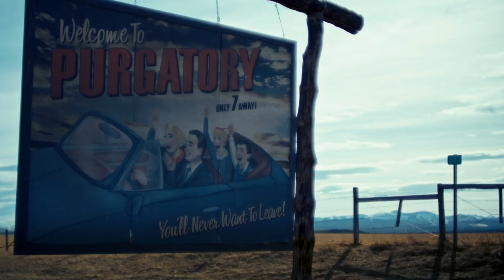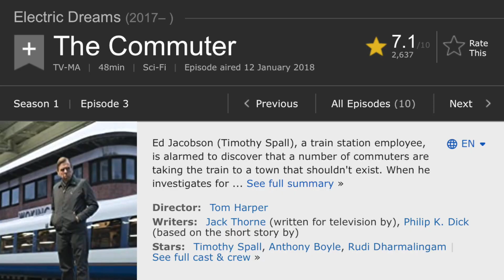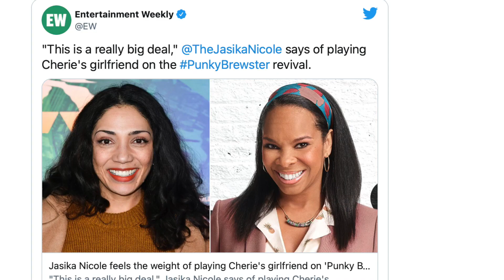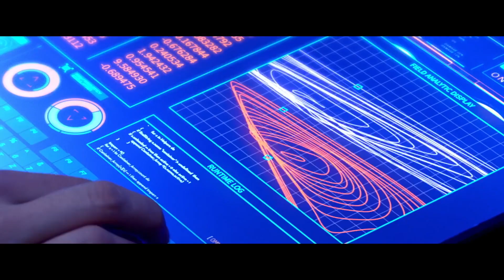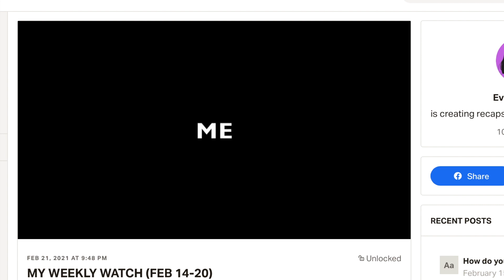Upcoming Lesbian Movies and TV Shows // March 2021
Check out these upcoming lesbian movies and tv shows with March 2021 release dates! From Netflix to PeacockTV to Lesflicks, you don't want to miss these awesome releases!

SAVE WYNONNA EARP!

ANIARA - FULL MOVIE RECAP (Elvis the Alien)
(My boy, Elvis made a full movie breakdown of Aniara)